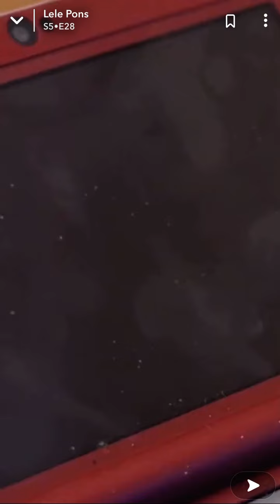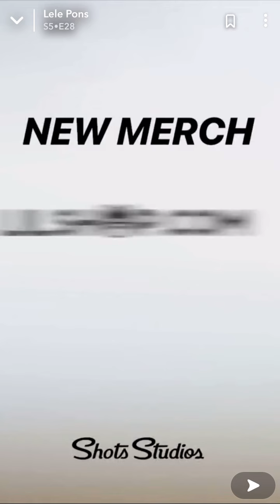Super Mario In Real Life? Lele Pons